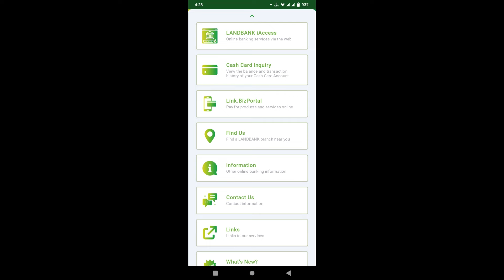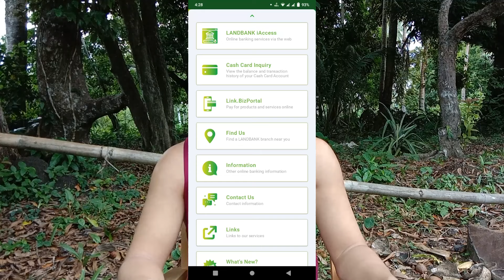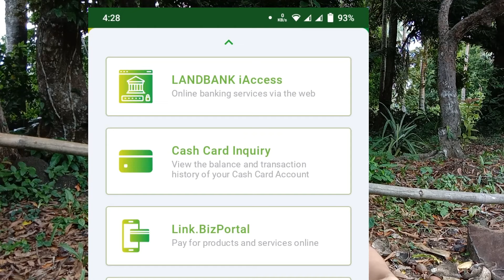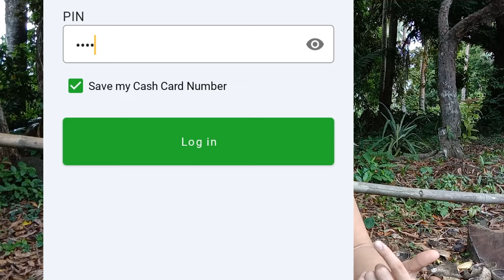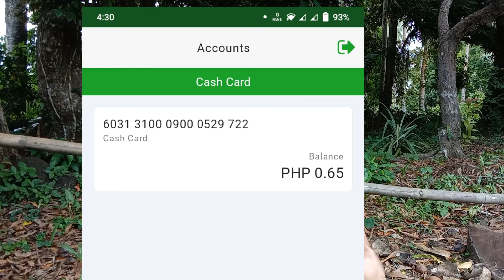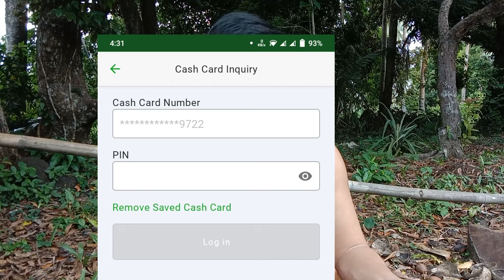LANDBANK CASH CARD BALANCE INQUIRY PAANO MAG INQUIRE SA LANDBANK MOBILE BANKING GAMIT ANG CELLPHONE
Wattzzuppo Guyzzz, New Vlog To Share! For today's video let's talk about updated LANDBANK MOBILE BANKING APPLICATION. Kung paano mag inquire sa Landbank Mobile Banking Application gamit lamang ang cellphone sa pamamagitan ng LANDBANK CASH CARD. This video created to introduce new updates for users of LANDBANK MOBILE BANKING APPLICATION. on how to inquire landbank cash card balance using cellphone.

JUST WANNA SHARE MY EXPERIENCE IN USING IT!